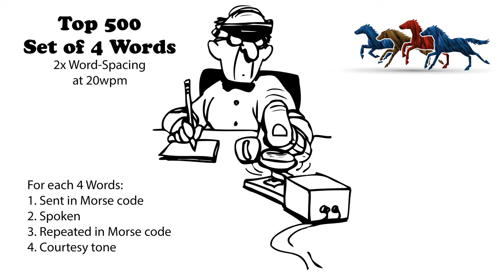Sets of 4 Words - 2x Word-Spacing - 20wpm